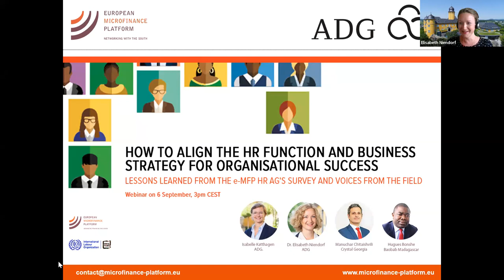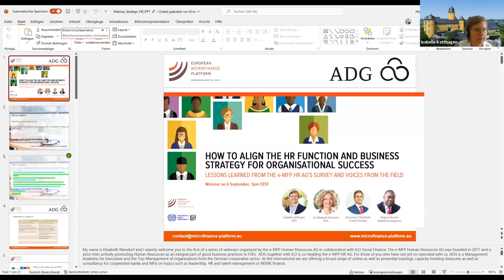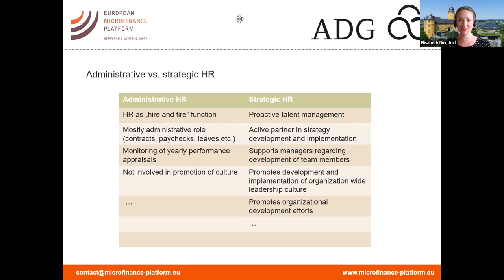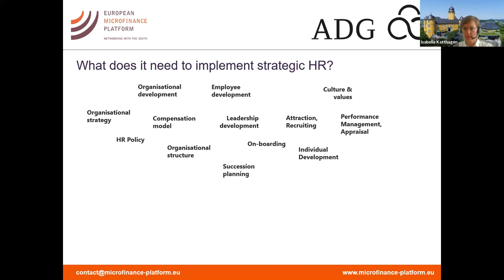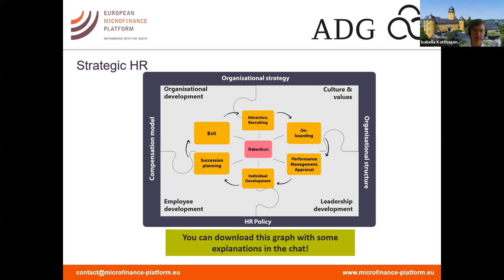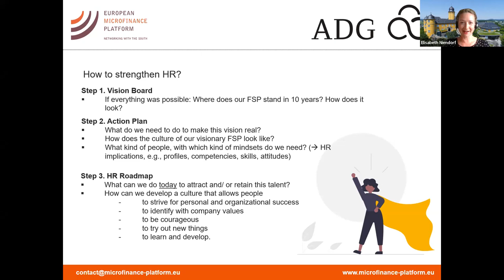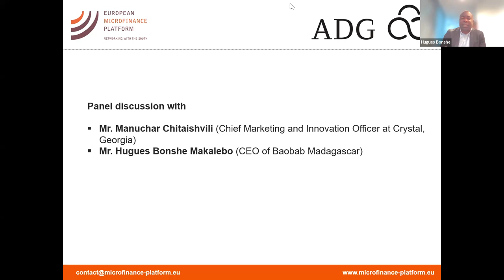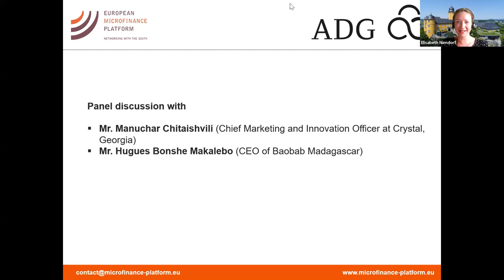How to align the HR function and business strategy for organisational success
Lessons learned from the e-MFP HR AG's survey and voices from the field

The e-MFP Human Resources Action Group in collaboration with ILO Social Finance, is organising a series of four webinars throughout September and October 2022. We are going to share the results of a survey on HRD practices and discuss the following topics with microfinance practitioners: aligning HRD and business strategy (6 September), supporting managers in their HRD role (22 September) and equal opportunities for women (October).

The series kicked off on 6th September with Isabelle Katthagen and Dr. Elisabeth Niendorf of the Academy of German Cooperatives who shared their deep knowledge of the technical and leadership aspects of the HR function as well as insights learned from the e-MFP HR Action Group's survey of 195 FSPs in 2021 on their current strengths and areas of opportunity related to Human Resources Management (HRM).

Speakers:
• Isabelle Katthagen, Academy of German Cooperatives (ADG)
• Dr. Elisabeth Niendorf, Academy of German Cooperatives (ADG)
• Manuchar Chitaishvili, Crystal, Georgia
• Hugues Bonshe, Baobab Madagascar